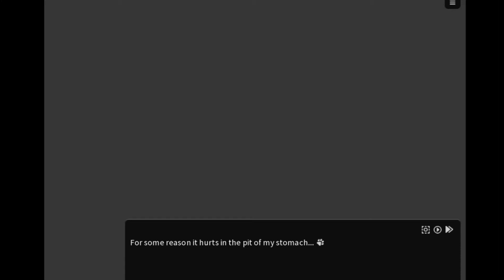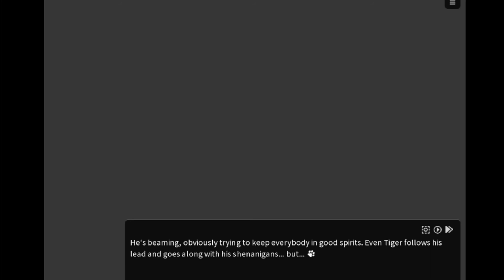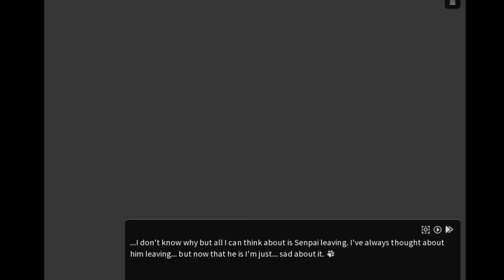Paxash Plays Nekojishi Episode 21 | Real Talk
Don't just give up, Senpai!